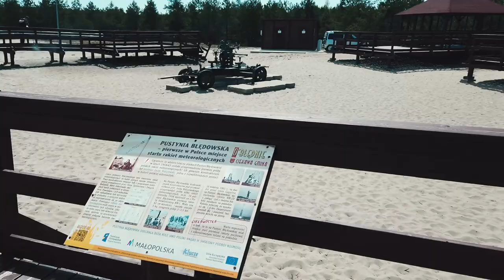Pierwsze loty za płoty! Polska PUSTYNIA! Zamek z Wiedźmina i żeberka w Krakowie!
Dji Mini 2 to zakup, który byłby niemożliwy bez waszego wsparcia! Dziękuje z całego serca za każdą złotówkę!
Wy zrobiliście swoją robotę, teraz po mojej stronie zostało nauczyć się latać i nagrywać tak, żeby miało to ręce i nogi!
Nie lada wyzwanie przede mną, ale dla tak wspaniałych ludzi, to będzie przyjemność!

Dzisiaj w odcinku pokazuje Wici, trochę moich pięknych okolic, kawałek Krakowa, uczę się latać dronem i zapowiadam kolejny odcinek z gościem specjalnym!

Wpadajcie na Instagram Grzesia, żeby jeszcze   bardziej zaciekawiła was jego postać i żebyście nie zapomnieli już wkrótce obejrzeć wywiadu o Meksyku w którym Grzegorz jest zakochany :)

Tu możecie mnie wesprzeć :)
Mój numer konta – 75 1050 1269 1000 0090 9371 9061

Zapraszam serdecznie do PocketSulu!
50 zł zniżki na fitontripowe PocketSulu!
Hasło ,,fitontrip''.